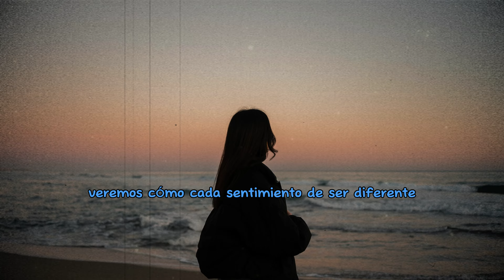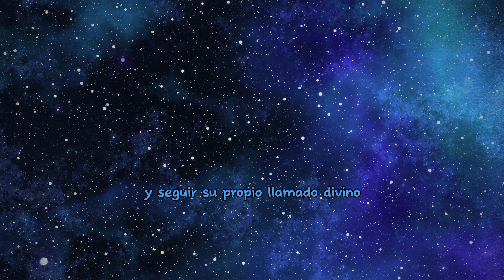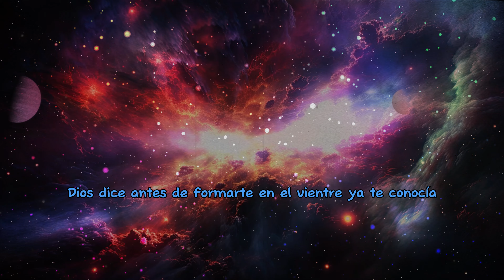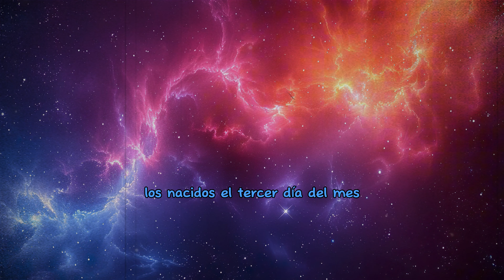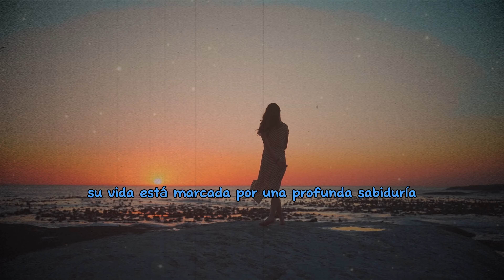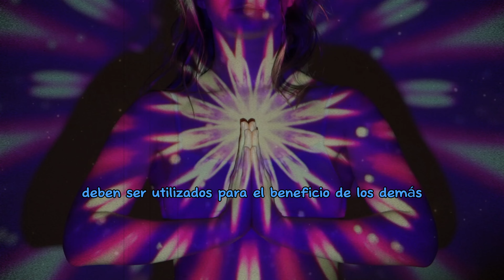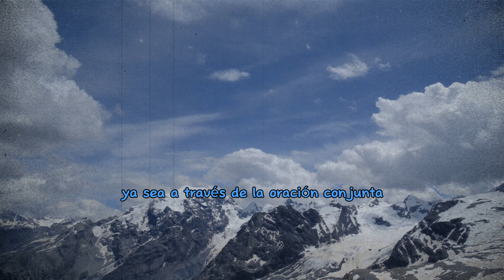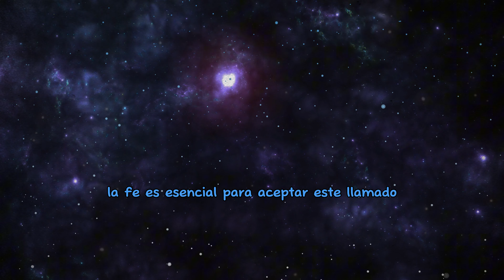LOS ELEGIDOS NACIERON EN ÉSTAS FECHAS: descubre ahora lo que dice tu cumpleaños sobre ti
¡Muchas gracias!